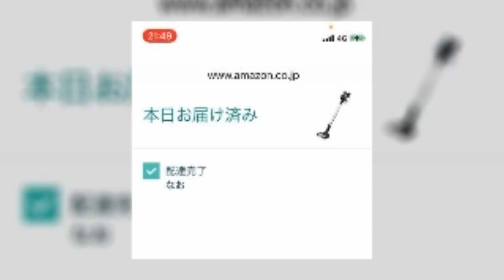【【ぽるぽん】ななちゃんの気持ち【破局？！】】2021年07月10日藤沢なな ☆ふわっち